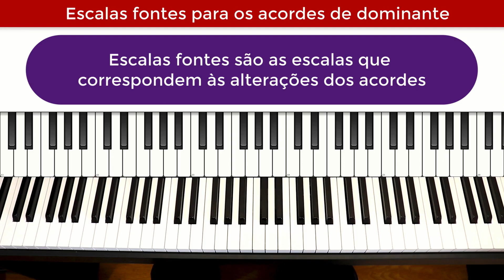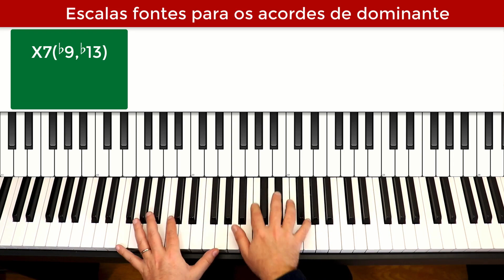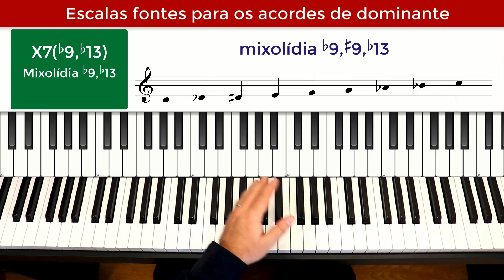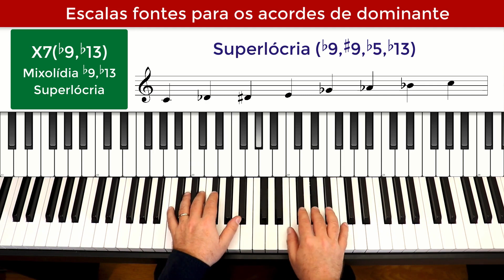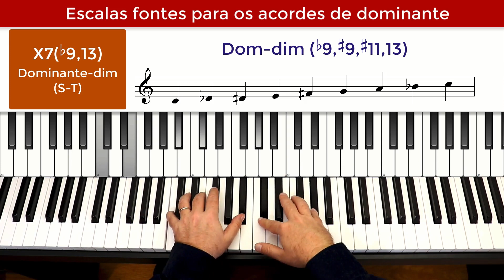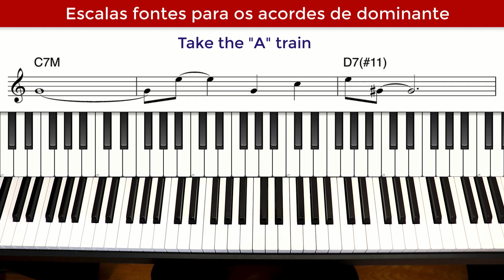Aula: Escalas e alterações nos acordes de dominante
Esse vídeo faz parte do Curso de Harmonia Aplicada às Teclas Módulo 4 - "Voicings one-hand".

Quer uma minha orientação para os estudos?  Veja o formulário para quem deseja entrar em um dos meus programas de desenvolvimento ou conhecer mais.